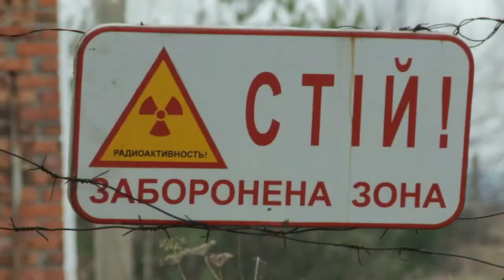Seattle SIFF Interview Holly Morris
The Babushka's of Chernobyl Director Holly Morris speaks with Executive Director of the film, Amy Wheeler, and audience members at the Seattle International Film Festival following the film's screening. The Festival took place at SIFF Cinema Uptown in Seattle's historic Queen Anne district. To see the full trailer or for more information and show times go